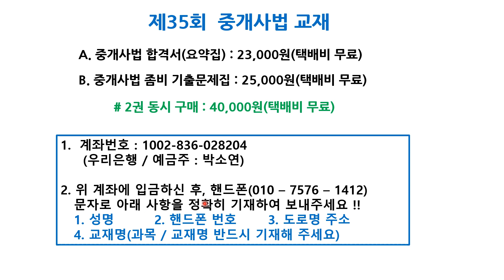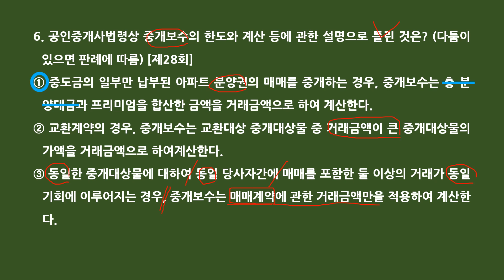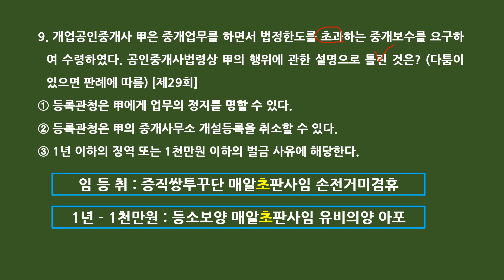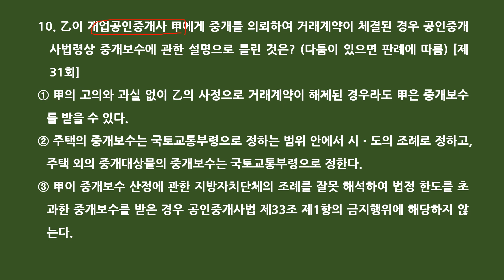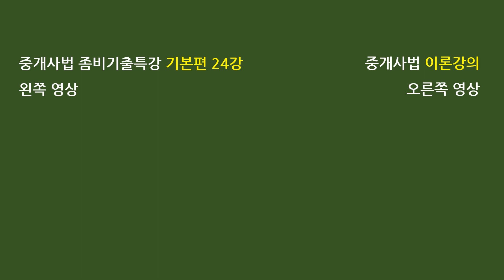공인중개사법 좀비기출특강 실전편 제24강 - 공인중개사법 중개보수 등